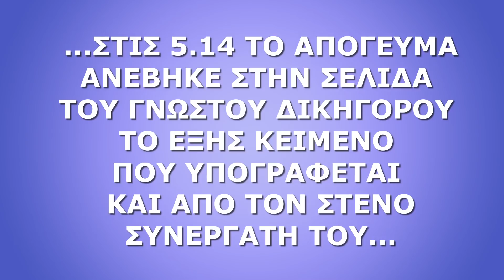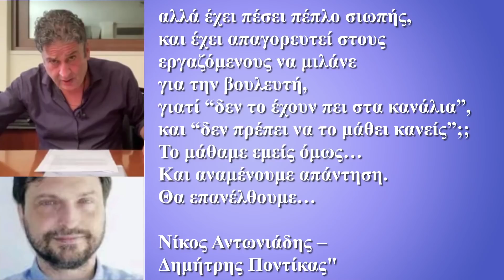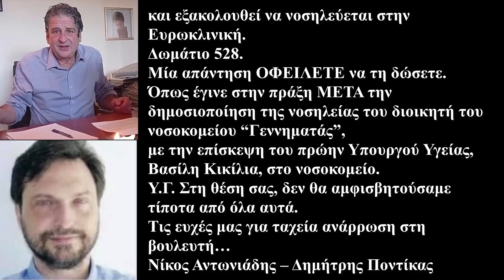ΝΕΑ ΑΠΟΚΑΛΥΨΗ ΓΙΑ ΤΗΝ ΕΜΒΟΛΙΑΣΜΕΝΗ ΒΟΥΛΕΥΤΗ! ΣΕ ΠΟΙΟ ΔΩΜΑΤΙΟ ΙΔΙΩΤΙΚΗΣ ΚΛΙΝΙΚΗΣ ΝΟΣΗΛΕΥΕΤΑΙ..;